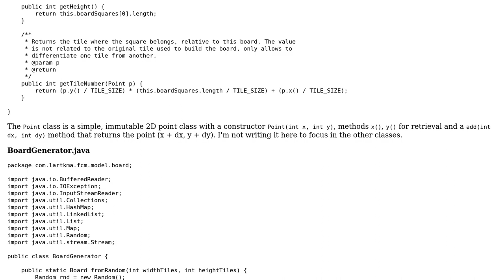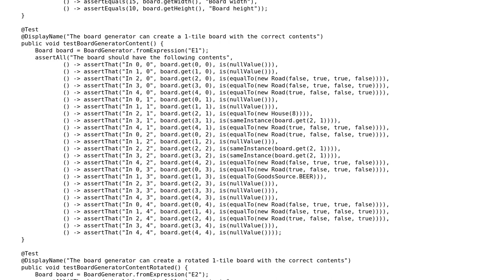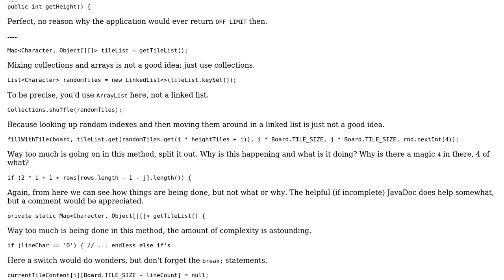Code Review: Board generator for a Food Chain Magnate implementation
With thanks & praise to God, and with thanks to the many people who have made this project possible! | Content (except music & images) licensed under CC BY-SA | Music | Images & others | With thanks to user Maarten Bodewes user lartkma and the Stack Exchange Network Trademarks are property of their respective owners. You are responsible for your own actions.